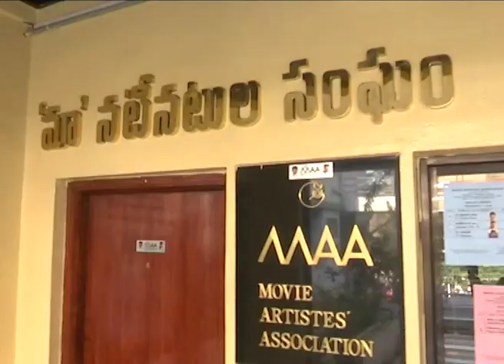Chiranjeevi and Nagarjuna @ Film Chamber | MAA Elections 2019 | Naresh Vs Shivaji Raja | FFN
political news,
latest political news,
ap politics,
pawan kalyan ,
ys jagan ,
chandra babu ,
Ka paul
undavali aruna kumar
revanth reddy,
kcr live,
ktr live,